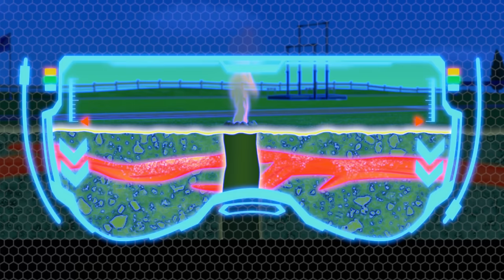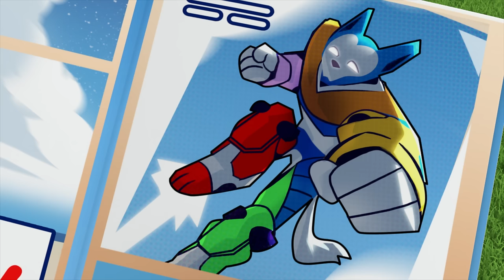Ultimate Rescue PAW Patrol save animals and more! - PAW Patrol - Cartoons for Kids Compilation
In this PAW Patrol cartoon compilation for kids, the Pups save an ostrich, find the everyone’s missing cellphone, plus more ultimate rescues!